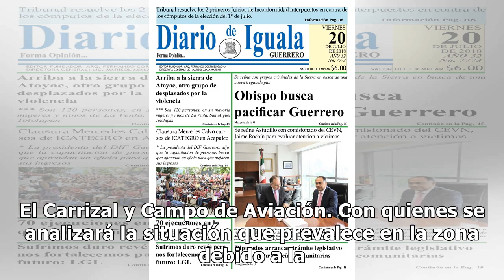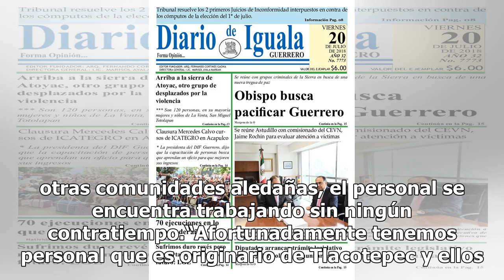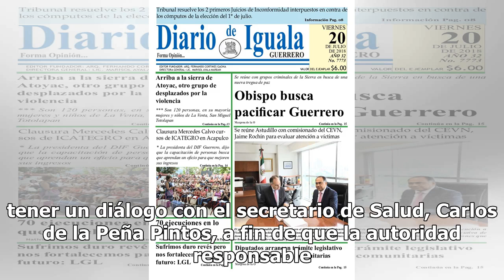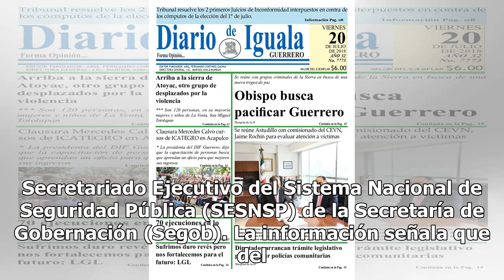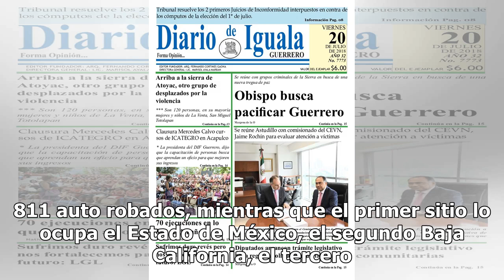Por violencia, médicos rehuyen de la sierra de Guerrero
ACAPULCO, Gro.- Trabajadores del sector Salud asignados a centros y hospitales de la zona de La Sierra definirán hoy si existen condiciones para acudir a sus centros de trabajo, al que no han asistido en las últimas semanas por cuestiones de inseguridad. Beatriz Vélez Núñez, lideresa de la sección 3...